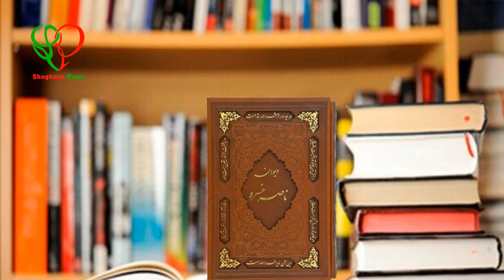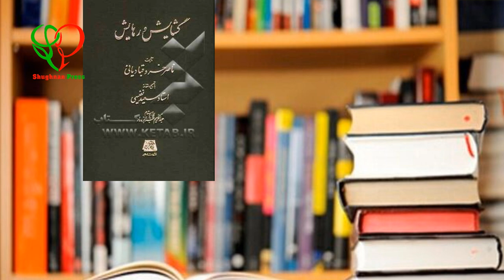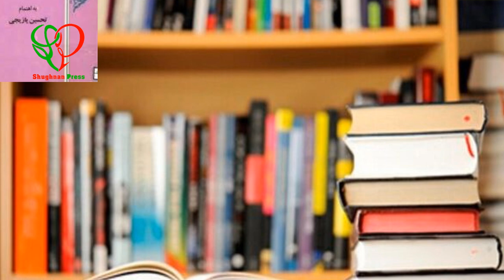Хаёт Носир Хосров | زندگی نامه ناصر خسرو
ناصرخسرو قبادیانی در سال ۳۹۴ق در روستای قبادیان بلخ متولد شد. از آغاز جوانی به تحصیل علوم پرداخت و به دربار غزنویان و سپس به دربار سلجوقیان راه یافت. در سال ۴۳۷ق خوابی دید که باعث شد کارهای دولتی را رها کند و به سفر حج برود. در این سفر وقتی به مصر رسید، چندسالی در آنجا ماند. و عقاید فرقهٔ اسماعیلیه را پذیرفت واز دانشمندان آنان به حساب آمد. لذا تبلیغ عقاید اسماعیلیه را شروع کرد که سلجوقیان در صدد کشتن وی برآمدند؛ پس به ناچار به بدخشان فرار کرد. در این رابطه درباره وی داستان‌ها وافسانه‌هایی ساخته‌اند. وی در سال ۴۸۱ق در روستای یمگان در ولایت بدخشان افغانستان وفات یافت.